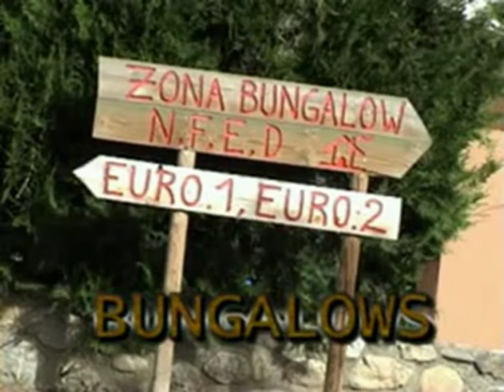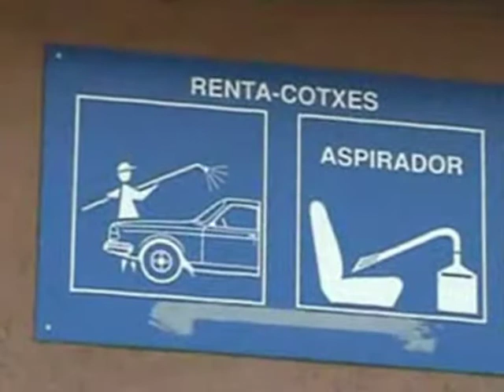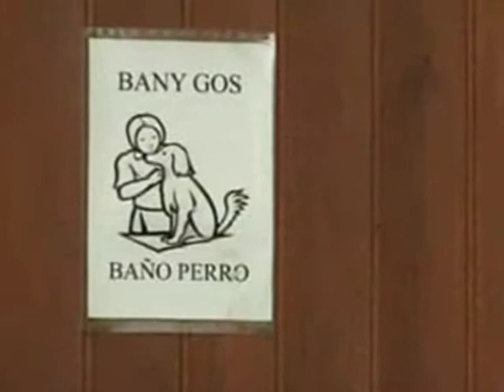CAMPING LA CERDANYA prullans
Camping de prullans